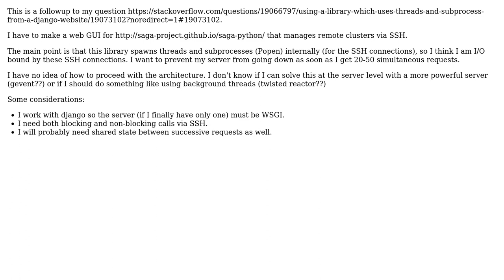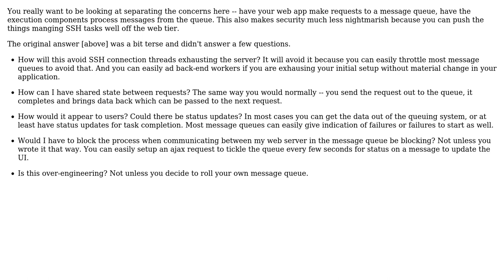Architecture design for a web application that runs SSH connections to remote servers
With thanks & praise to God, and with thanks to the many people who have made this project possible! | Content (except music & images) licensed under CC BY-SA | Music | Images & others | With thanks to user Wyatt Barnett user Adrian and the Stack Exchange Network Trademarks are property of their respective owners. You are responsible for your own actions.